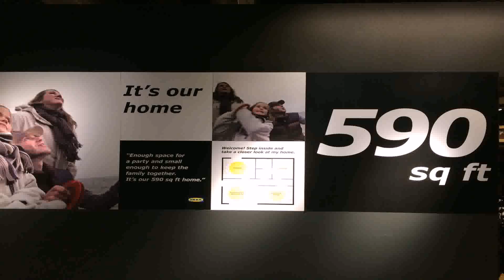Small House Plans Under 650 Square Feet - Gif Maker DaddyGif.com (see description)